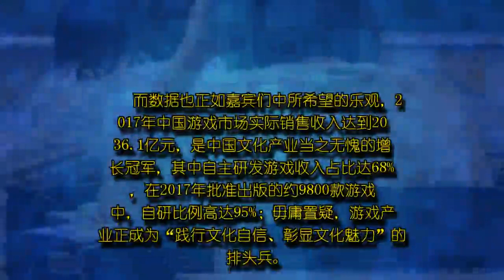多益网络唐忆鲁：中国游戏市场收入领跑全球